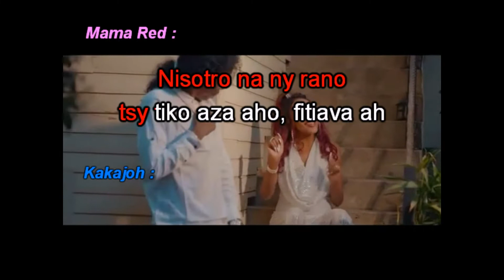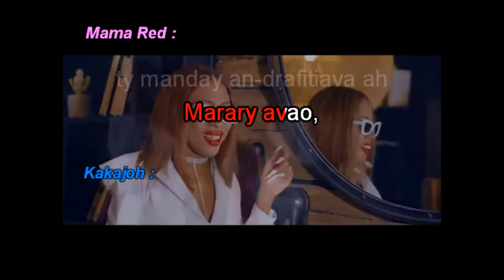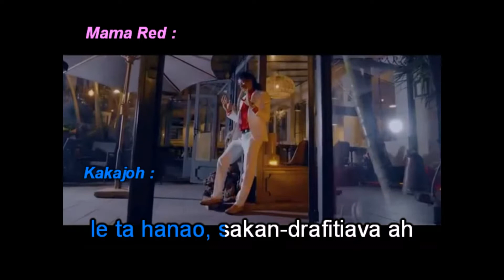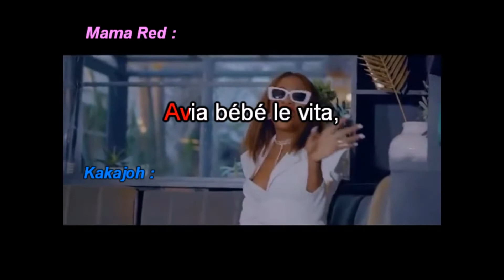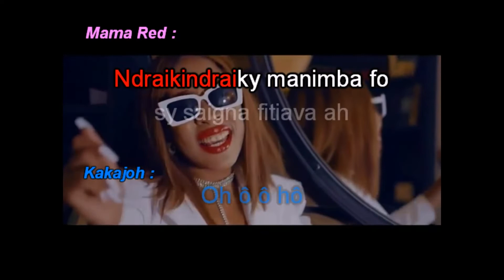Karaoké Mama Red feat Kakajoh FITIAVA par Pumof